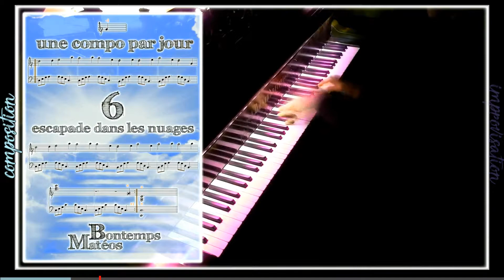46 - Escapade dans les nuages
🔸 jour 46
🔸 composition puis improvisation
🔸 piano